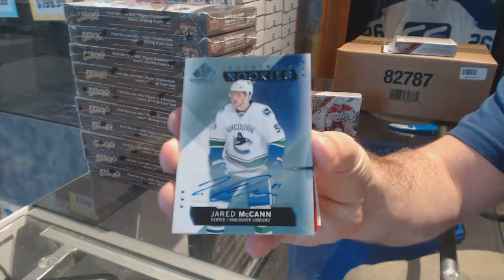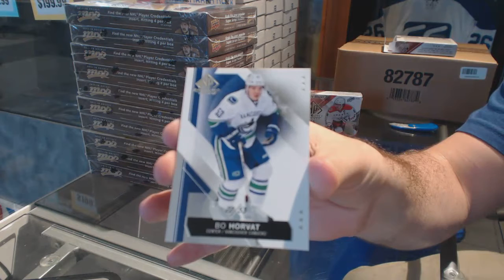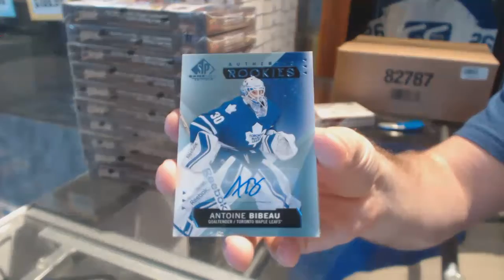J2TheBSquared's 15-16 Upper Deck SP Game Used Hockey 2 Box Break